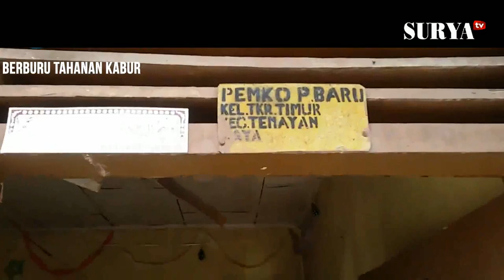WARGA RIAU MEMBURU NAPI KABUR, SAMPAI PANJAT ATAP RUMAH INI KISAHNYA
SURYA.CO.id | PEKANBARU - Kaburnya tahanan membuat ketakutan warga, khususnya anak-anak dan ibu-ibu. Itu sebabnya kemudian kaum laki-laki warga kampung setempat ikut memburu tahanan yang kabur.

Dalam waktu tidak lama, puluhan tahanan kabur telah ditangkap kembali, terdapat dua tahanan yang ditangkap warga di Jl Mangga Besar I, Kelurahan Tangkerang Timur, Kecamatan Tenanan Raya, Pekanbaru.

Mereka ditangkap setelah dicurigai karena gerak-geriknya. Apalagi, menurut warga, mereka berdua juga tidak dikenali karena bukan warga sekitra.

Mereka langsung dibawa ke pos ronda perumahan untuk diinterogasi.

Lucunya, sebelum diamankan kedua pemuda ini malah berpura-pura ikut mencari tahanan kabur lainnya, Jumat (5/5/2017)